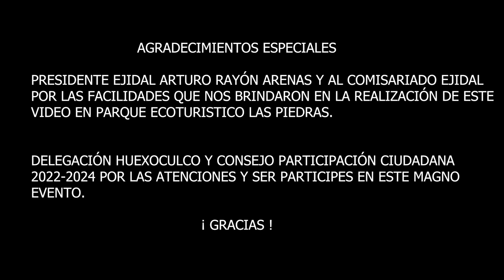LLEVAME EN TU MEMORIA LOS SUPER DE RAY CRUZ